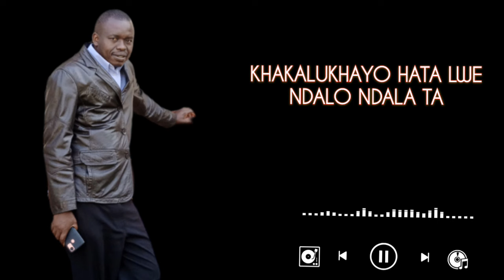SENDI KALUKHA ENYUMA BY BROTHER ERIC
It is a luhya gospel song that says I'll never go back again even if I'll be tempted